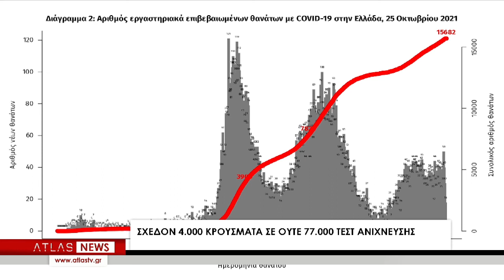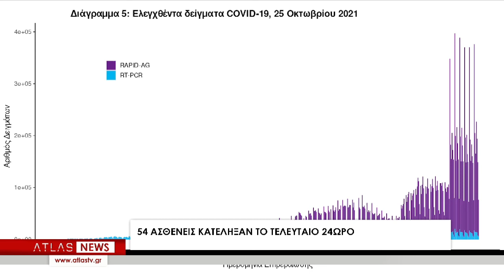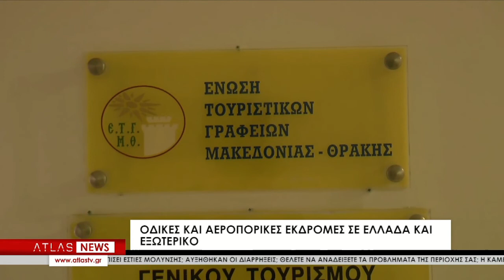ΚΕΝΤΡΙΚΟ ΔΕΛΤΙΟ ΕΙΔΗΣΕΩΝ 25-10-2021